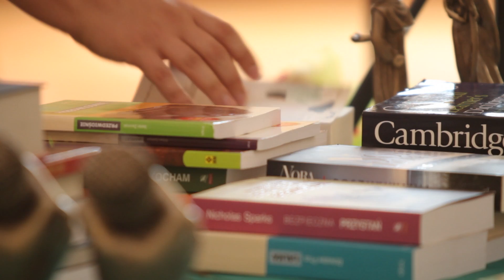Zakończenie roku szkolnego 11 12 w gim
Zakończenie roku szkolnego 2011/2012 w gimnazjum Nr 3 w Bielsku Podlaskim.